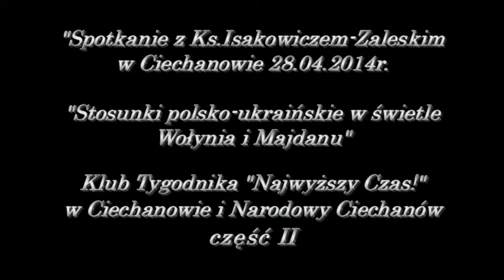Ks. Isakowicz-Zaleski w Ciechanowie cz.2, 28.04 2014r.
Temat: "Stosunki polsko-ukraińskie w świetle Wołynia i Majdanu". Organizatorzy: Klub Tygodnika "Najwyższy Czas!" w Ciechanowie oraz organizacja Narodowy Ciechanów. Prowadzący: Tomasz J.Ulatowski Patronat medialny: tygodnik "Extra Ciechanów". Spotkanie odbyło się w siedzibie Państwowej Wyższej Szkoły Zawodowej w Ciechanowie.